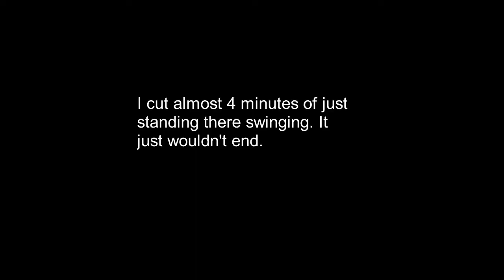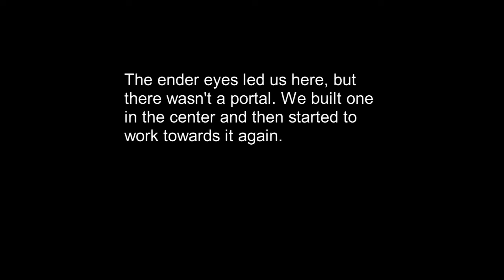Finding the End BaldCraft S1 E8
We went to raid the stronghold, but it seems the dungeon mod we have wrote over it. So we had to fight into it and build one ourselves. Watch our struggles here.